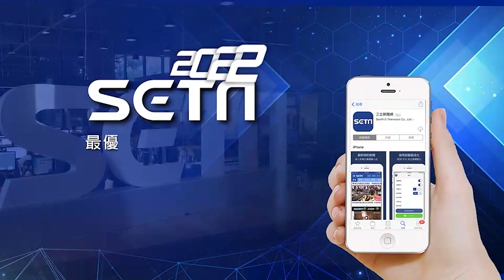新北2歲童搶救6天不治 侯友宜哽咽：我們很自責！【94要客訴】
友邦連結區